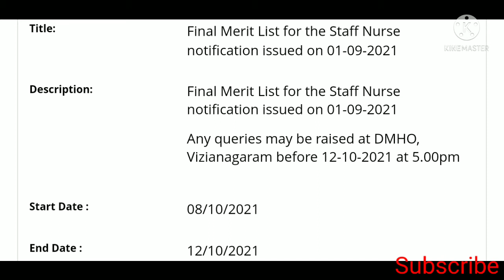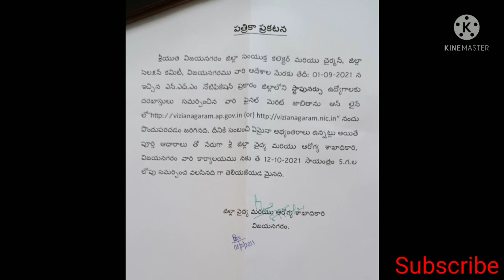Vizianagaram NHM staff nurse results|AP NHM jobs results